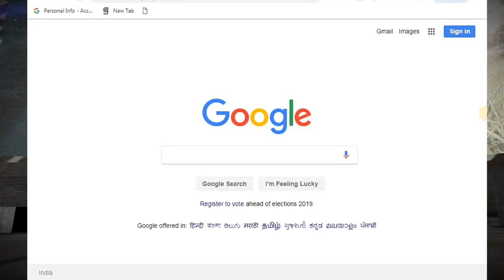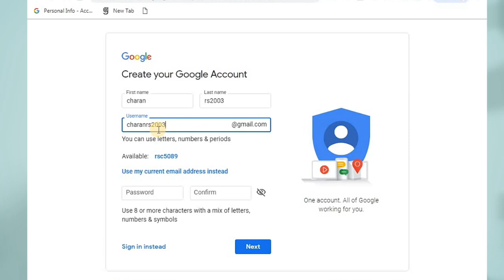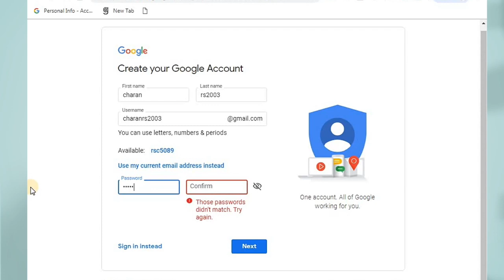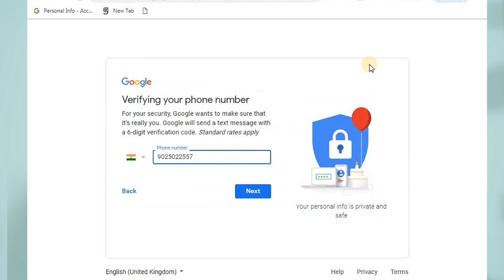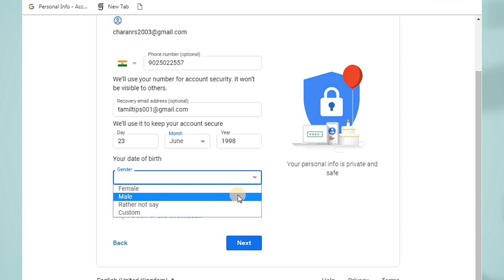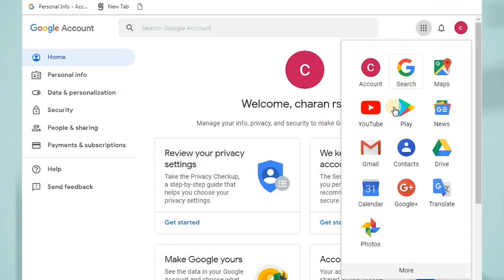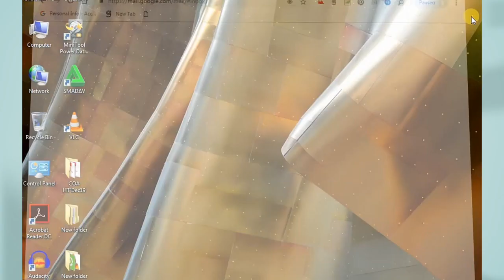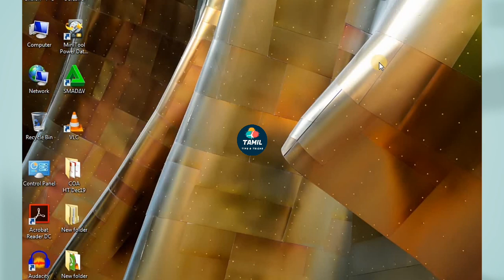How to create email account in tamil | Tamil TT | Charan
Hello Viewers,
                   you are  watching tamil24 7tt channel.
 In my channel you are watching all type of videos
I not only uplode tech, computer tricks,etc.

Go to google. Type creat gmail account or click the description link.